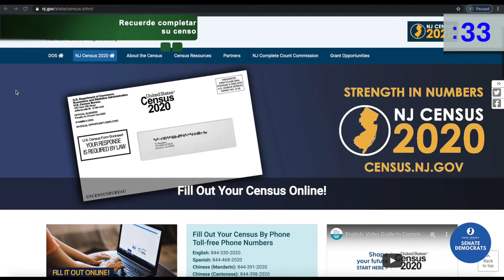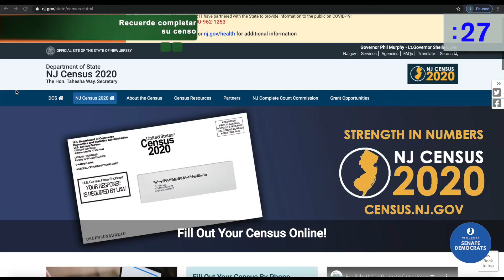La Semana en 60 Segundos (4.3)